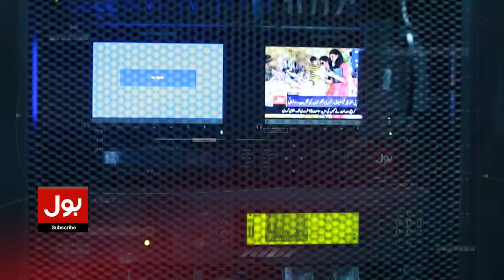Brigadier (R) Haris Nawaz Shocking Statement | 9 May Planners Will Be Punished | Breaking News